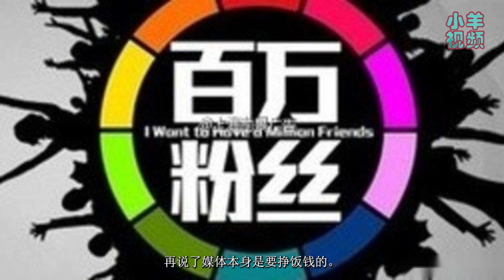第2037期：戏说马前卒大预测之俄乌冲突